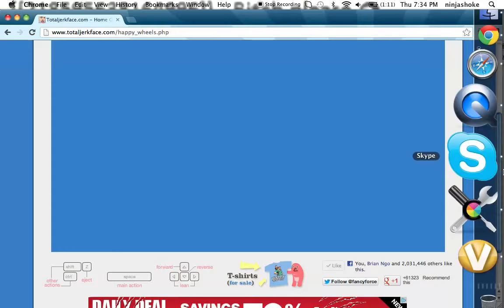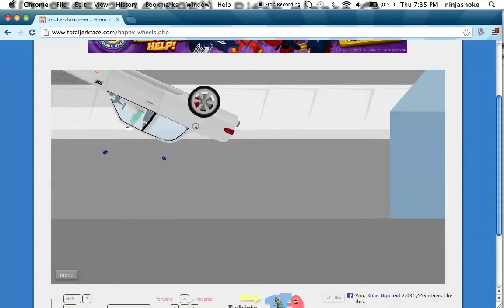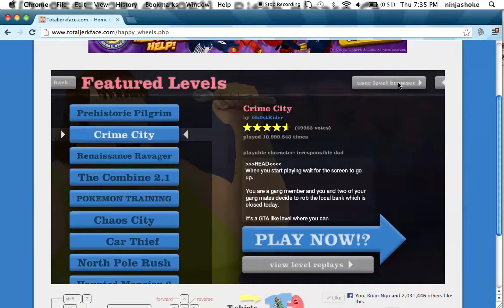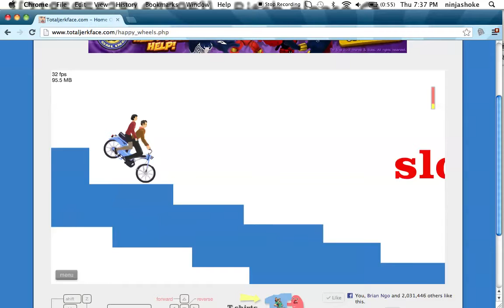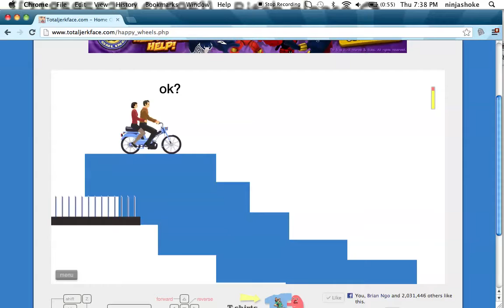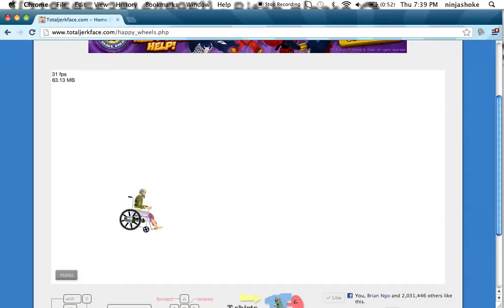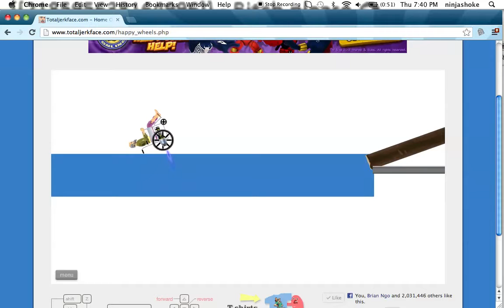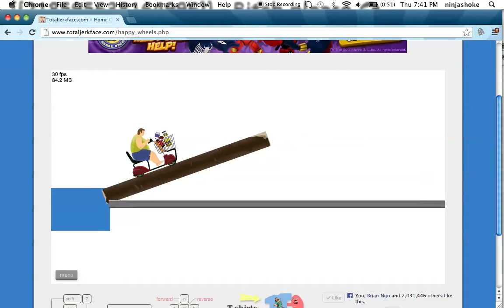Copy of happy wheels#4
it was so hard to complete just one level